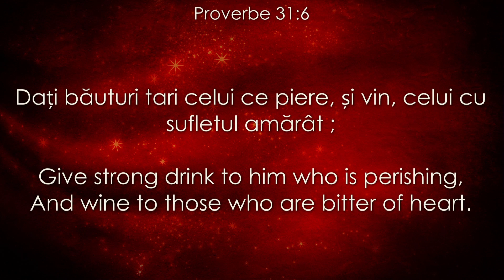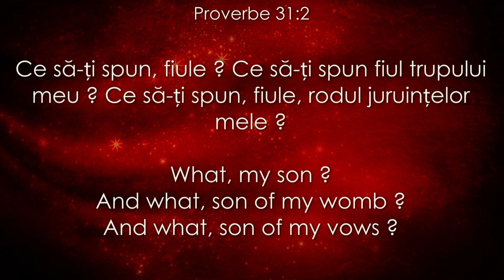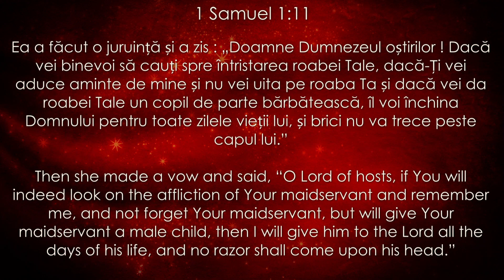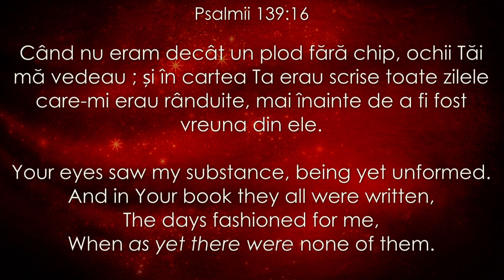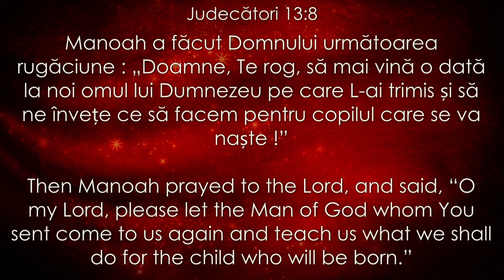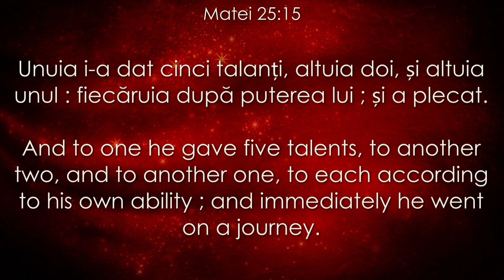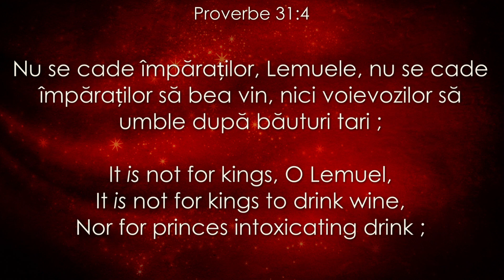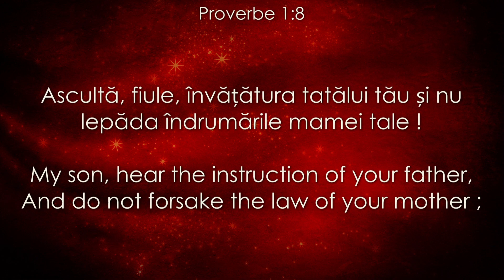Darul de a fi mamă - Leonard Semenea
by Rev. Leonard Semenea